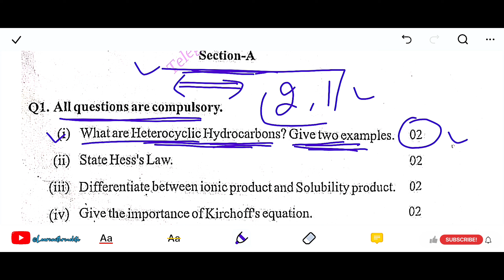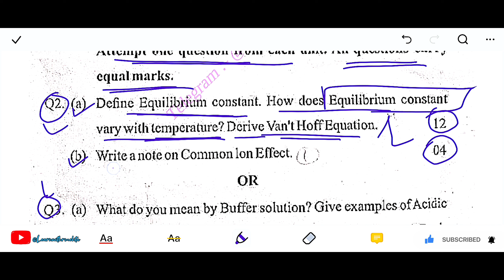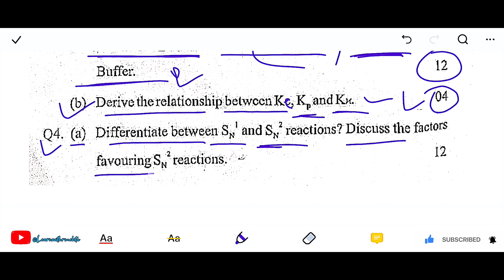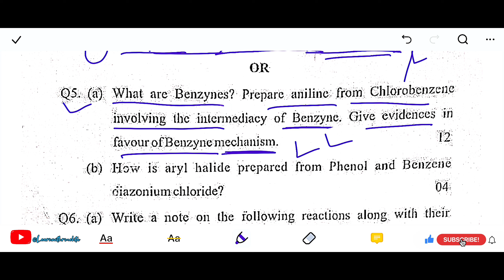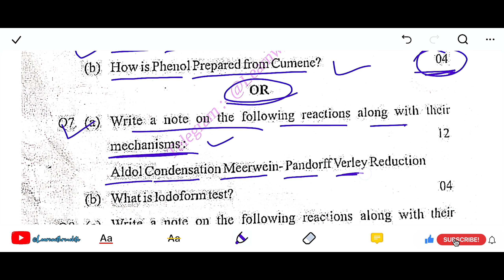Cluster University Jammu;Chemistry B.Sc 2nd sem.question paper#clujammu clusteruniversityjammu#2022